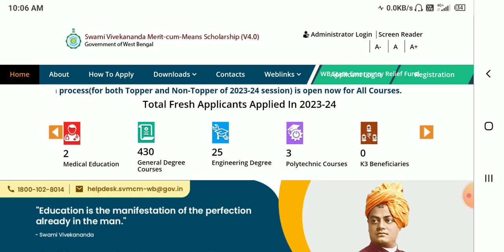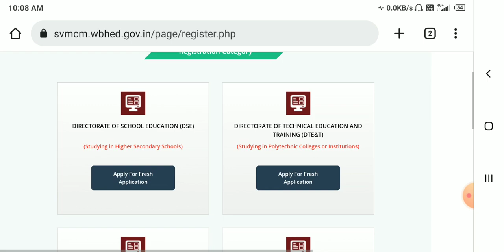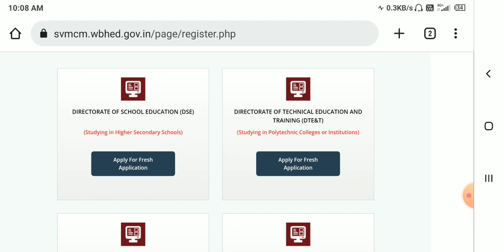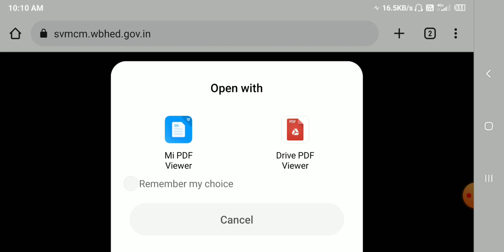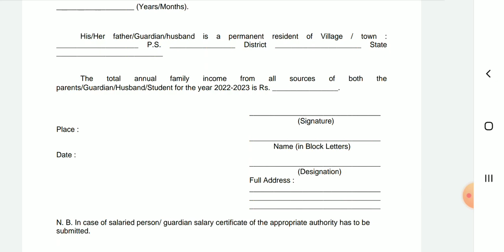Swami Vivekanand Scholarship Apply 2023-24| swami vivekanand scholarship apply start | SVMCM 2023-24